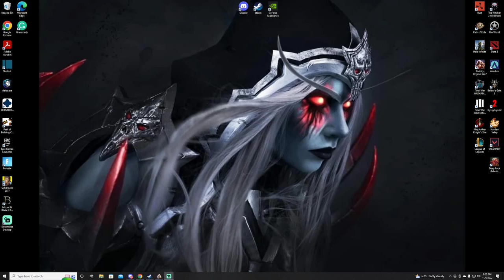Mount And Blade Bannerlord 2 Let's Play! EP. 1 Finwicks stressful start...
Hey guys godstrong66 here ill be starting to upload videos on my let's play series I am starting with my character Finwick things don't always go smoothly for finwick but he's a man on a mission and keeps to his word always!